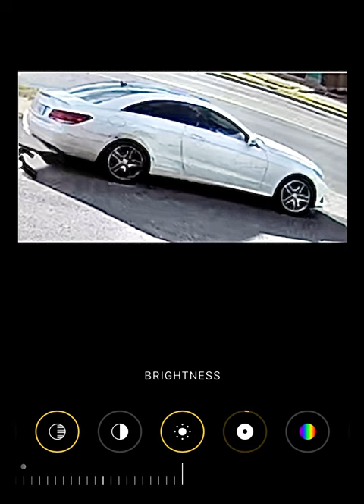Did Marcus Thornton hit one of the shooters? Windows 5h0t out! Was victim dropped off to a hospital?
New information exposed by adjusting the shadows and brightness on iPhone 7 🕵🏻‍♂️